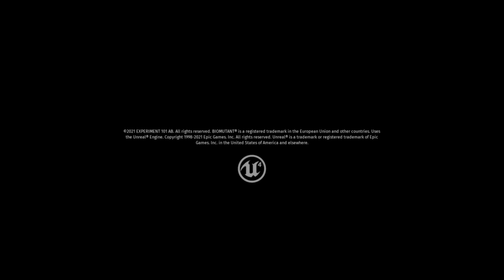Gaming with KaijuForceNeo: The Emergency Stockpile #1572